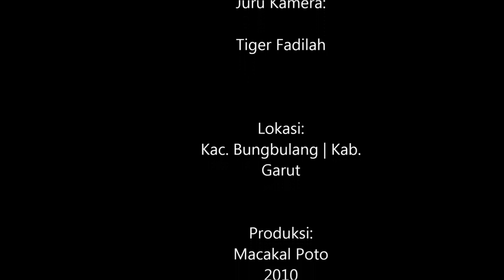Nyieun Gula Beureum | Membuat Gula Aren | Bungbulang - Garut | Dokumenter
Ieu pideo nyaritakeun hiji pakasaban ti wewengkon kidul Garut: Bungbulang .